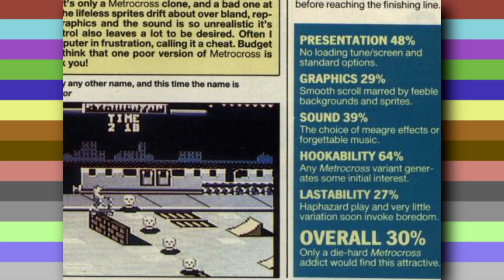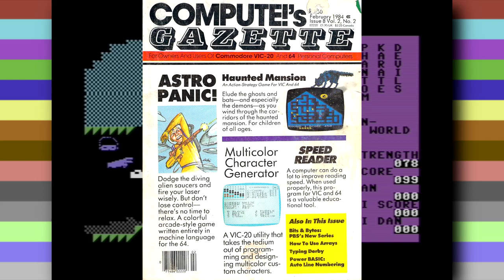Amazingly Terrible Commodore 64 Games - The Best Worst Games!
I'm diving straight to the bottom of the barrel to dredge up a few of the Commodore 64's most amazingly terrible games. Not just any old rubbish, but the best worst games the ordure ordinateur has to offer.

Games Featured:
Sweep - 1988 Mastertronic
The Willow Pattern Adventure - 1985 Firebird
BMX Ninja - 1988 Alternative Software
Ninja Scooter Simulator - 1988 Silverbird
Attack of The Phantom Karate Devils - 1983 Phantom Software
Hard Drivin' - 1989 Domark

Sleeplessnes

Space Navigator
Yellow Flamingo